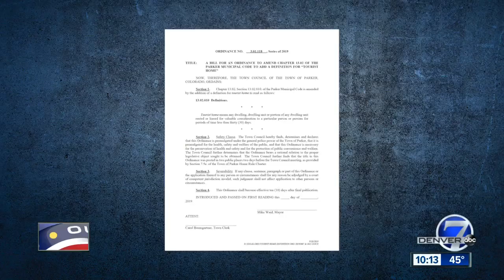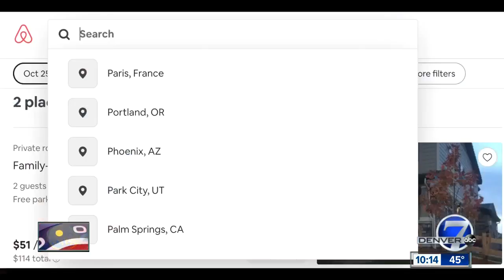Parker to crack down on Airbnb, VRBO rentals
This week, the town of Parker became the latest to crack down on short-term rentals, and many hosts had no idea it was going to happen.